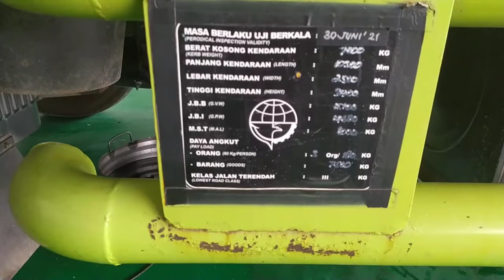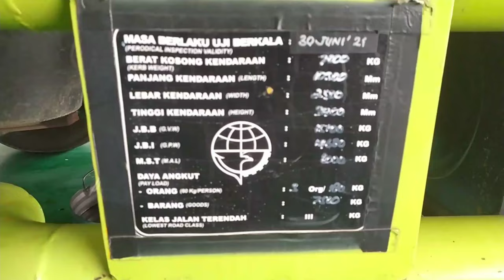TRUCK BOX FG 235 JP BISA DI HANDALKAN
Spesifikasi
KAROSERI

Kecepatan Maksimum km/jam 101
Daya Tanjak tan 47

MODEL MESIN
Model - J08E-UG
Model Tipe - Mesin Diesel 4 Langkah Segaris; Direct Injenction; Turbo Charger Intercooler
Tenaga Maksimum PS/rpm 235/2.500
Daya maksimum Kg.m/rpm 72/1.500
Jumlah silinder - 6
Diameter x Langkah Piston mm 112 x 130
Isi Silinder cc 7.684

Tipe - Pelat Kering Tunggal, dengan Coil Spring
Diameter Cakram - 380

Tipe - MX06
C - -
Ke-1 - 7,305
Ke-2 - 4,736
Ke-3 - 2,738
Ke-4 - 1,651
Ke-5 - 1,000
Ke-6 - 0,787
Ke-7 - -
Ke-8 - -
Mundur - 7,839
KEMUDI
Tipe - Integral Power Steering
Minimal Radius Putar m 9,4

Belakang - Full Floating Tipe Hypoid Gear
Depan - Reverse Elliot, I-Section Beam
Perbandingan Gigi Akhir - 6,833
Sistem Penggerak - Rear 4 x 2

Rem Utama - Full Air dengan Sirkuit Ganda
Rem Pelambat - Terletak pada Pipa Gas Buang
Rem Parkir - Spring Brake

RODA & BAN
Ukuran Rim - 20 x 7,50 V -165
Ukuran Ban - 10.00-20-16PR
Jumlah Ban - 6 + 1(Spare Tire)
SUSPENSI
Depan & Belakang - Rigid Axle dengan Pegas Daun Semi Elliptic

SISTIM LISTRIK ACCU
Accu - 12V-65Ahx2

Jarak Sumbu Roda mm 5.530
Kabin Kesumbu Roda Belakang mm 4700
Total Panjang mm 9.700
Total Lebar mm 2.490
Total Tinggi mm 2.750
Lebar Jejak Depan mm 2.050
Lebar Jejak Belakang mm 1.835
Julur Depan mm 1.280
Julur Belakang mm 2.890
TANGKI SOLAR
Kapasitas Liter 200
BERAT CHASSIS
Berat Kosong Kg 5.430
Berat Total Kendaraan Kg 15.100

Spesifikasi
KAROSERI

MODEL MESIN
Model - J08E-UG

Diameter Cakram - 380

Tipe - MX06
C - -
Ke-1 - 7,305
Ke-2 - 4,736
Ke-3 - 2,738
Ke-4 - 1,651
Ke-5 - 1,000
Ke-6 - 0,787
Ke-7 - -
Ke-8 - -
Mundur - 7,839
KEMUDI

SISTIM LISTRIK ACCU
Accu - 12V-65Ahx2

TANGKI SOLAR
Kapasitas Liter 200
BERAT CHASSIS